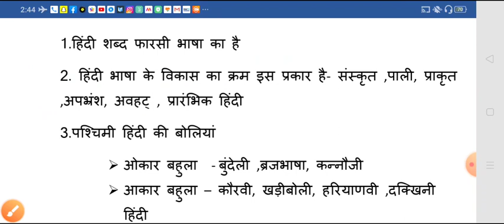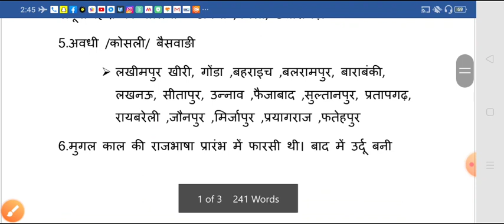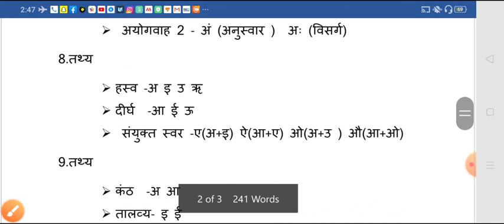सामान्य हिंदी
study voice, सामान्य हिंदी ,सामान्य हिंदी टीजीटी, सामान्य हिंदी यूपी ट्रिपल एससी ,सामान्य हिंदी लोअर, Samanya Hindi lower PCS,